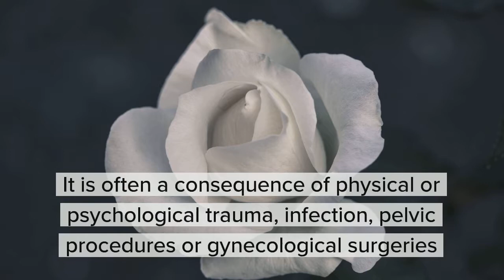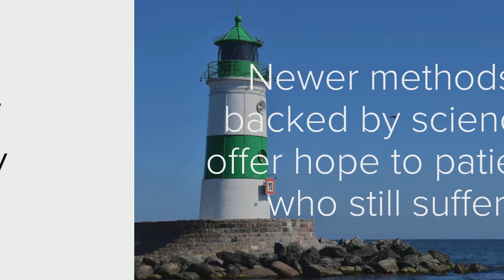Chronic Pelvic Pain and Neuromodulation 2018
Chronic pelvic pain is a debilitating condition, affecting men and women, that lasts more than six months. Management can be elusive since imaging results are typically normal. However, newer methods, backed by science, offer hope to patients who still suffer.